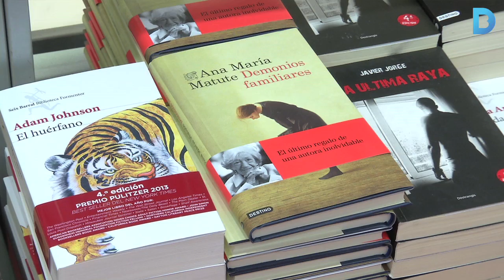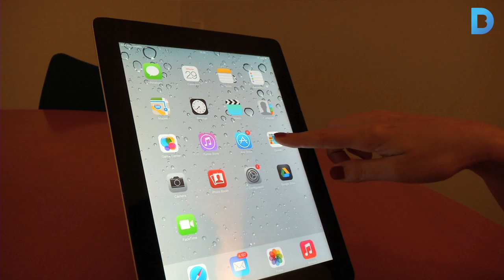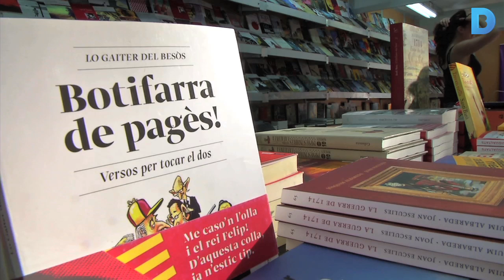El LIBER busca empènyer la venda de llibres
El sector del llibre es manté com la primera indústria cultural espanyola, malgrat el 2013 va facturar prop d'un 10% menys que l'any anterior. Tot i així l'any passat es van editar a tot l'estat més de 76.000 títols amb una tirada mitjana de 3.223 exemplars per llibre.